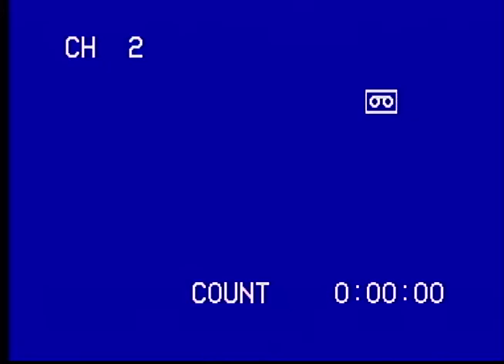Sterlington vs Farmerville 2005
Sterlington Panthers 33 - Farmerville Farmers 0
2005 Regular Season - District
LHSAA